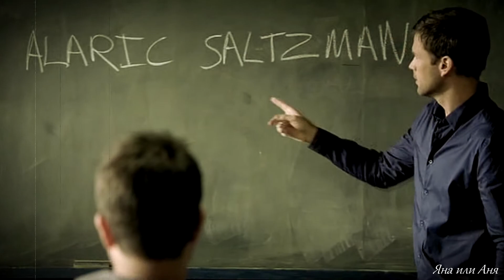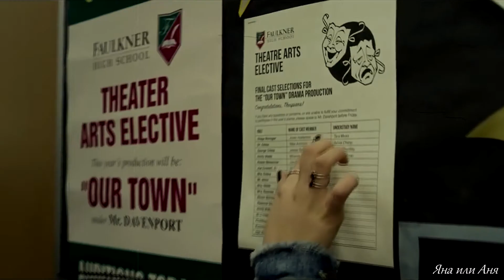Hope & Alaric II школьное ay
Описание: в школу к Хоуп приходит новый учитель истории. Девушка сдаёт реферат, но мистер Зальцман, посчитав, что он никуда не годится, выкидывает его. Тем же вечером, Хоуп, раздобыв номер учителя, звонит ему с просьбой исправить оценку за работу, но тот отказывает. Майклсон обижена. На школьной вечеринке Аларик видит танцующую ученицу. Они перекидываются парой незначительных фраз. В школьной толпе Рик всё чаще взором выхватывает светлую голову с ярко-розовыми прядями. Новый реферат по истории Хоуп пишет на отлично, она радуется, и мужчине это нравится.

Новый учебный год. На уроке Хоуп уходит в свои мысли и не замечает, как в класс заходит учитель. Он окликает ее и замечает, что розовых прядей больше нет. Отпускает шуточку, но девушка даёт достойный отпор. Спустя какое-то время, Хоуп целует мистера Зальцмана, но тот её отталкивает. С тех пор Аларик ведёт себя не очень дружелюбно, старательно показывая, что не заинтересован ею, на все доводы и объяснения отвечает, что она его ученица, и её поступок был очень глупым. Хоуп больно, а Рик не знает, что делать, ведь начинает к ней что-то чувствовать.

На балу Мистик-Фолс Аларик видит Хоуп, он замечает, что это уже не та девочка с розовыми прядями. Покидая поздно вечером место проведения бала, Аларик натыкается на плачущую девушку. Не сдержавшись, он целует её, а после провожает домой. В последующие дни, Зальцман испытывает чувство стыда и неловкости из-за содеянного, и хотя Майклсон совершенно иного мнения, он корит себя за поцелуй. Хоуп расстраивается, но Аларик, всё же приняв свои чувства, идёт к ней.

Song: Halsey - Gasoline